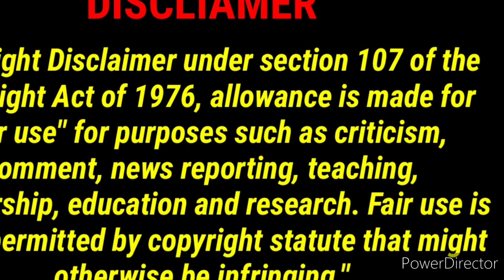Chris Rock Touched Will Smith's Nerve At The Oscars 🥺